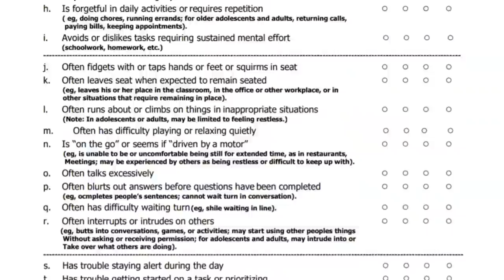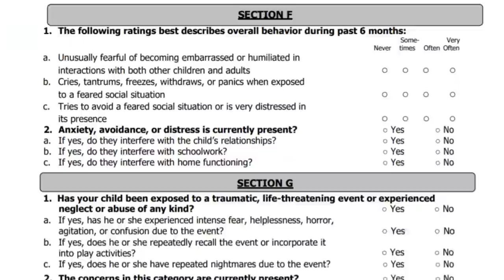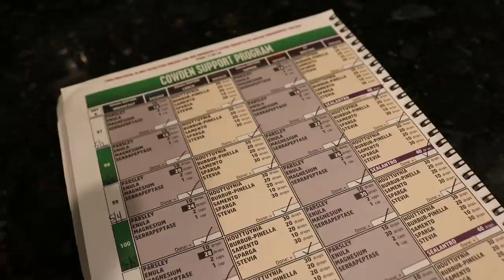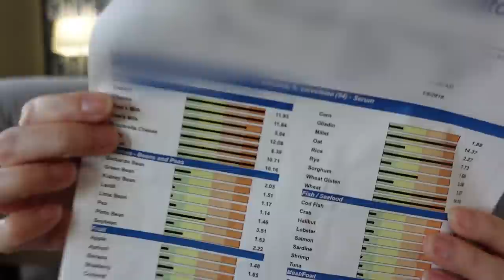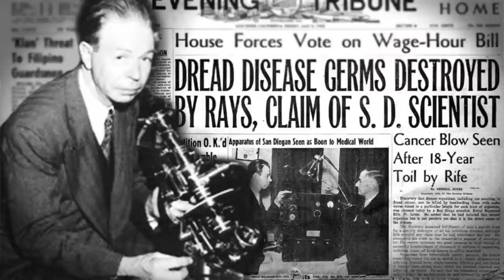IT MAY NOT BE ADHD // PANDAS // LYME // CIRS // MOM ON A MISSION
ADHD This is our ADHD story. Our 13 year old son. Mom on a mission. Question everything.

👕 Teespring: COMING SOON
 👫 YouTube Memberships: COMING SOON

Adrian D.
Rami S.
Thank you for your support!